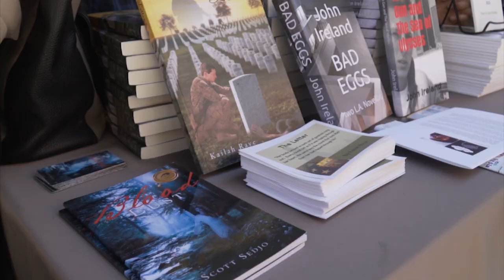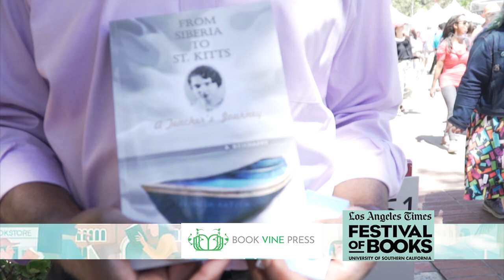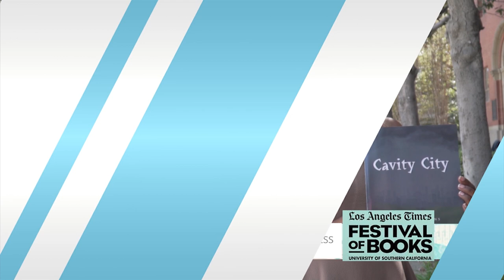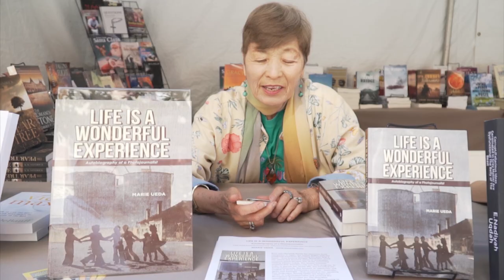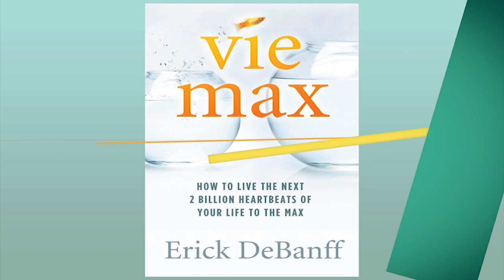Book Vine Press: LA Times Festival of Books 2019 Video 3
Meet the Authors as they talk about their books and more during the annual Los Angeles Times Festival of Books that was held last April 13-14, 2019 at the University of Southern California.

𝘍𝘦𝘢𝘵𝘶𝘳𝘦𝘥 𝘈𝘶𝘵𝘩𝘰𝘳𝘴 𝘢𝘯𝘥 𝘉𝘰𝘰𝘬 𝘛𝘪𝘵𝘭𝘦𝘴:

𝐈𝐫𝐚 𝐒𝐮𝐦𝐧𝐞𝐫 𝐒𝐢𝐦𝐦𝐨𝐧𝐝𝐬 / 𝐅𝐫𝐨𝐦 𝐒𝐢𝐛𝐞𝐫𝐢𝐚 𝐭𝐨 𝐒𝐭. 𝐊𝐢𝐭𝐭𝐬
𝐑𝐨𝐛𝐞𝐫𝐭 𝐑𝐨𝐠𝐞𝐫𝐬 / 𝐓𝐡𝐞  𝐋𝐢𝐟𝐞 𝐚𝐧𝐝 𝐓𝐢𝐦𝐞𝐬 𝐨𝐟 𝐍𝐨𝐛𝐨𝐝𝐲 𝗪𝐨𝐫𝐭𝐡 𝐚 𝐃𝐚𝐦𝐧
𝐊𝐚𝐢𝐥𝐚𝐡 𝐑𝐚𝐲𝐞 / 𝐓𝐡𝐞 𝐋𝐞𝐭𝐭𝐞𝐫
𝐋𝐚-𝐕𝐚𝐰𝐧 𝐒𝐢𝐦𝐨𝐧𝐬/ 𝐂𝐚𝐯𝐢𝐭𝐲 𝐂𝐢𝐭𝐲
𝐉𝐨𝐡𝐧 𝐌𝐚𝐳𝐮𝐫𝐤 / 𝐑𝐞𝐭𝐮𝐫𝐧𝐢𝐧𝐠 𝐭𝐨 𝐄𝐝𝐞𝐧
𝐌𝐚𝐫𝐢𝐞 𝐔𝐞𝐝𝐚 / 𝐋𝐢𝐟𝐞 𝐢𝐬 𝐚 𝗪𝐨𝐧𝐝𝐞𝐫𝐟𝐮𝐥 𝐄𝐱𝐩𝐞𝐫𝐢𝐞𝐧𝐜𝐞
𝐀𝐠𝐧𝐞𝐰 𝐒𝐦𝐢𝐭𝐡 / 𝐌𝐚𝐤𝐞 𝐚 𝐒𝐭𝐚𝐧𝐝
𝐉𝐨𝐫𝐝𝐚𝐧 𝐙𝐥𝐨𝐭𝐨𝐥𝐨𝐰 / 𝐃𝐫𝐚𝐠𝐨𝐧 𝐁𝐥𝐚𝐝𝐞

All books are Available at
Amazon
BarnesandNoble
and their Websites

PUBLISH YOUR BOOK NOW!